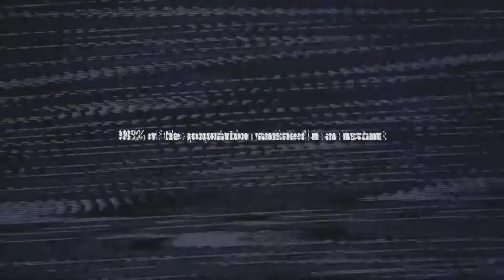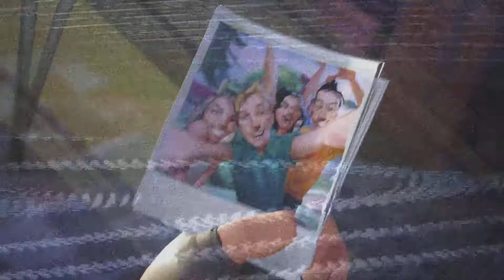Fortnite Shorts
If You Wanna Catch Up On Updates I Highly Suggest Checking Out These Links

Thank You So Much For The Support & Road To 500 Is Near!